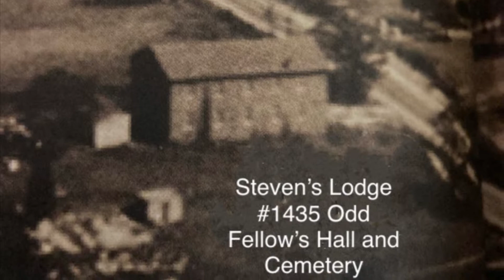Queen City Arlington Virginia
Arlington Virginia, Virginia history, U.S. pentagon